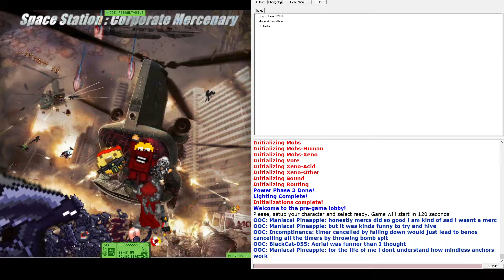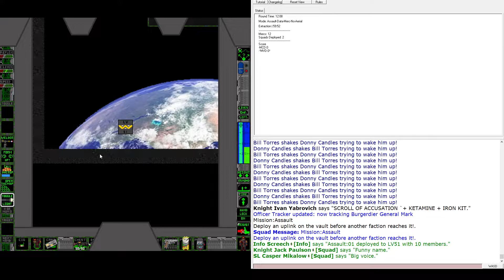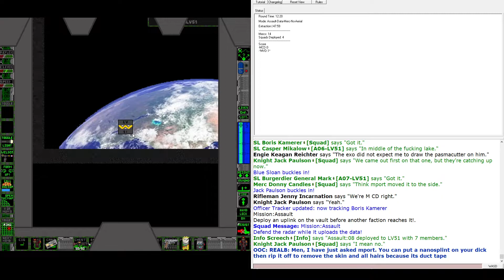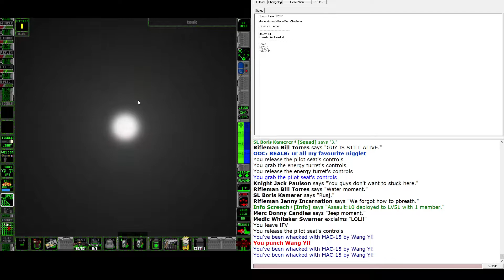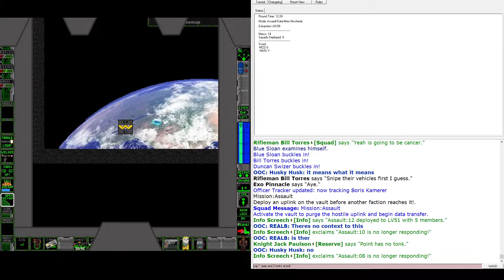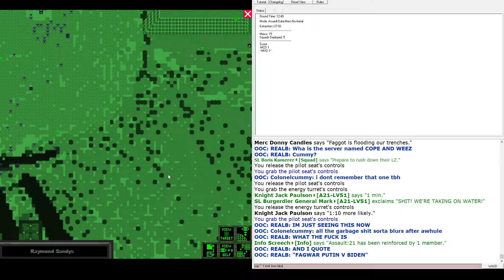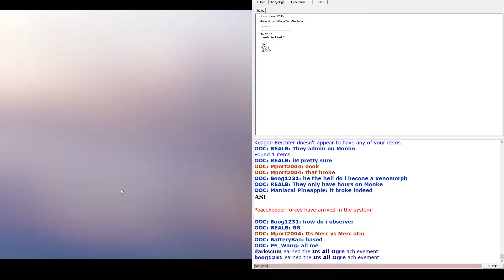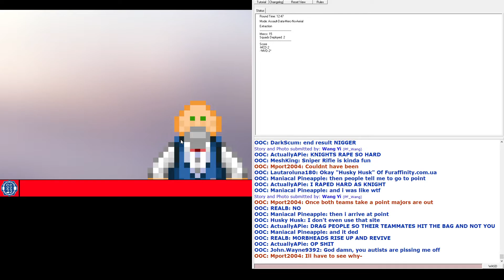MvM 3 - LV51 Normandy reenactment and bugs.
Someone glass this lake.